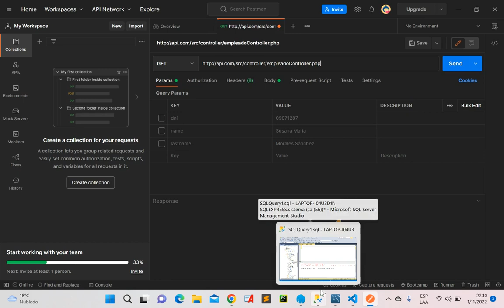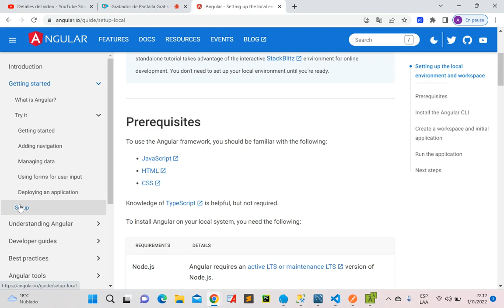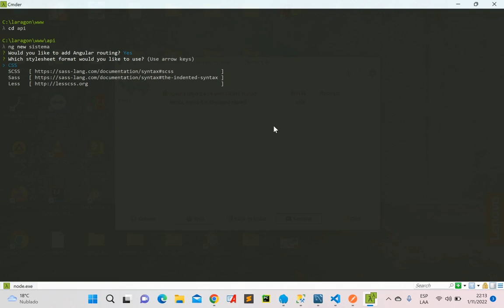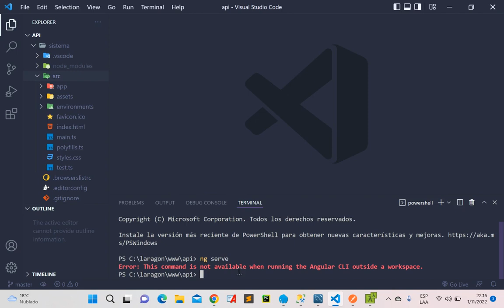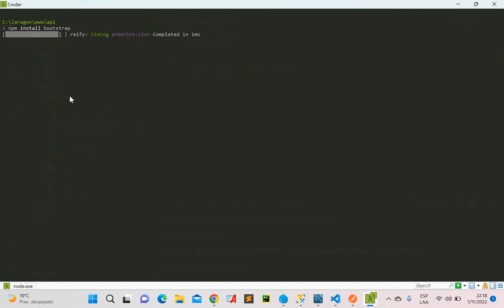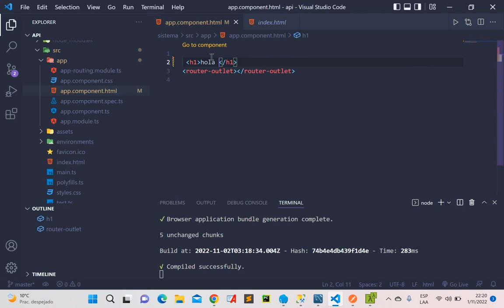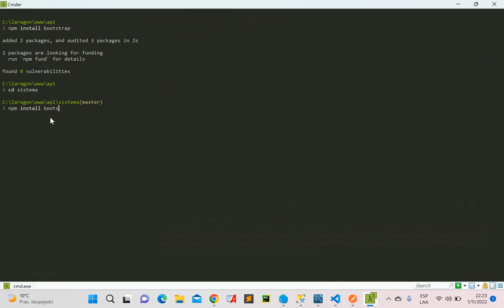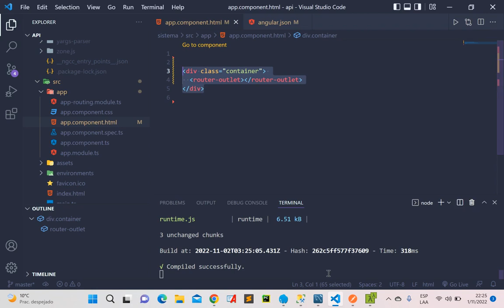ANGULAR, PHP Y MYSQL | CREAR PROYECTO ANGULAR | PARTE I